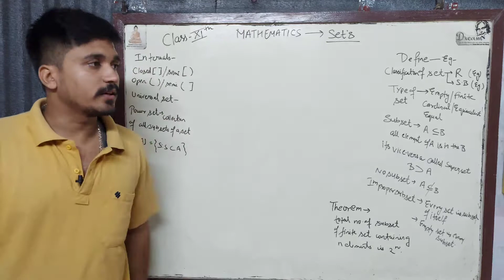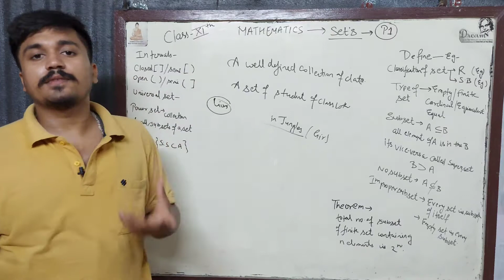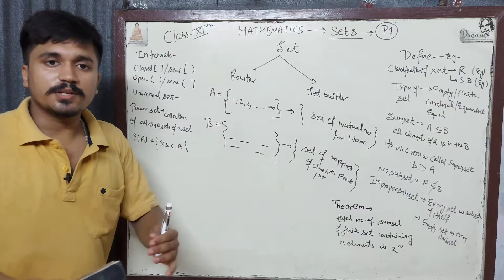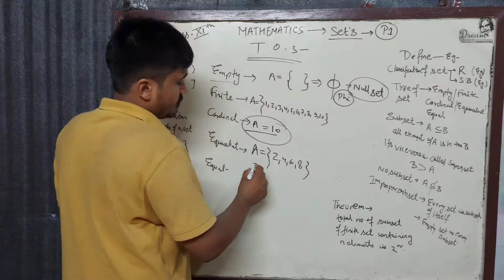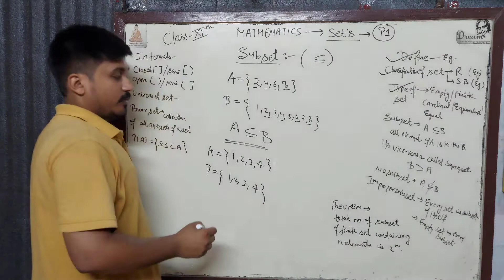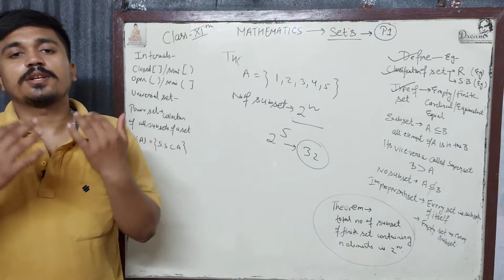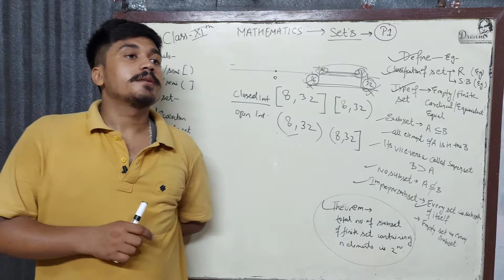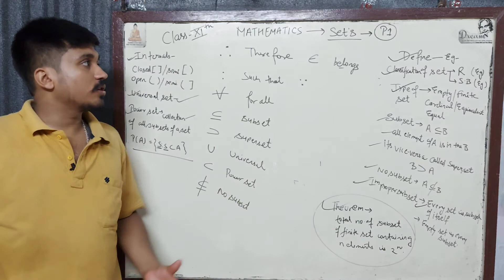THE SET'S PART-1|CLASS-11TH MATHEMATICS|INTRODUCTION|BASIC CONCEPT ANALYSIS FOR JEEMAINS/CBSE/ICSE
HELLO BETOOOOOOOOOOOOOOOON.

THANKS BETOON.
   SETS/CLASSIFICATION OF SETS
ROASTER/SET-BUILDER FORM OF SETS
TYPES OF SETS
EMPTY SET/NULL SET/EQUAL SET/CARDINAL SET/EQUIVALENT SET/
THEOREM OF SETS
SUBSET/SUPERSET/POWER SET
UNIVERSAL SET

THANKS BETA JI :::::::::::::::::::::::::::::::::::::::::::::::::::::::::::::::::::::::::::::::::::::::::
GITGOVIND ACADEMY[GGA]
CEO at GGCC :-ASHUTOSH SINGH